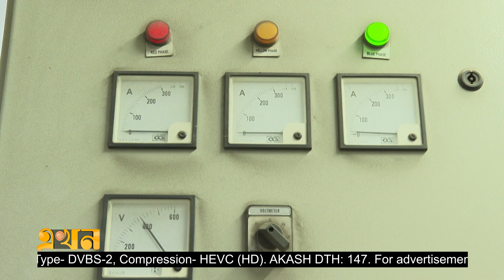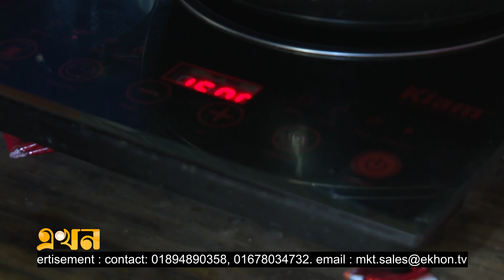৭ টাকা ১৩ পয়সার বিদ্যুৎ ৮ টাকা ২৩ পয়সা ইউনিট করার সুপারিশ | BERC | Ekhon TV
গ্রাহক পর্যায়ে বিদ্যুতের দাম ইউনিটপ্রতি গড়ে ১ টাকা ৬৭ পয়সা বাড়াতে চায় বিতরণ কোম্পানিগুলো। তবে এনার্জি রেগুলেটরি কমিশনের কারিগরি কমিটির সুপারিশ ১ টাকা ২১ পয়সা বাড়ানোর। গণশুনানিতে বিইআরসির চেয়ারম্যান বলেছেন, জনস্বার্থ বিবেচনায় রেখেই দাম সমন্বয়ের আদেশ দেয়া হবে। একই সঙ্গে ভোক্তাদের অভিযোগ আমলে নিয়ে ১৫ জানুয়ারির ফের প্রতিবেদন দিতে বিতরণ কোম্পানিকে নির্দেশ দেয়া হয়েছে।

Our Office Address:
EKHON TV
City Park Lane
19 Hatkhola Road, Wari
Dhaka-1203
Bangladesh